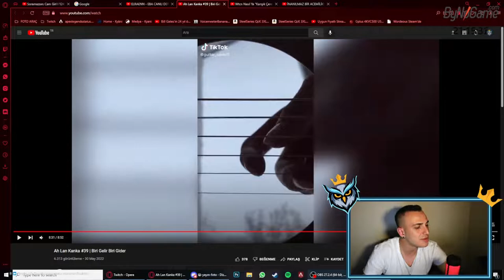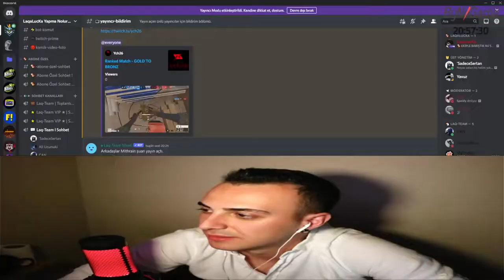LaqaLucKa AylıkTwitch Klipsss #2